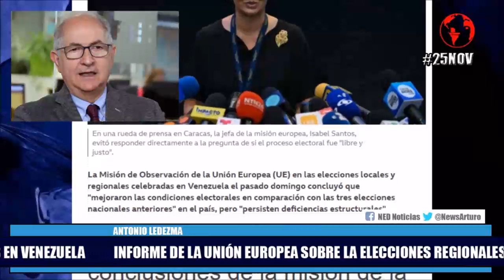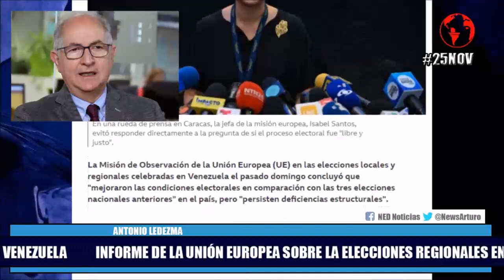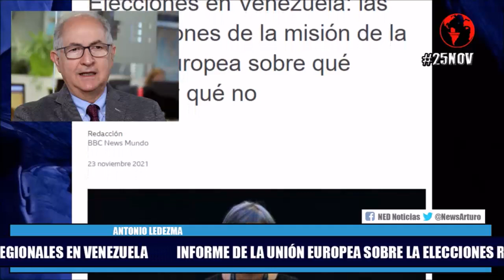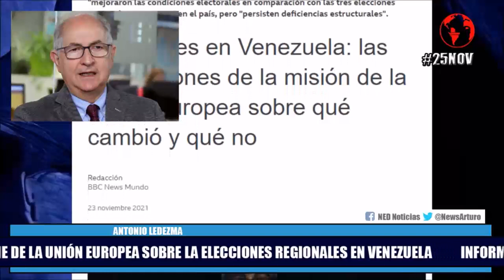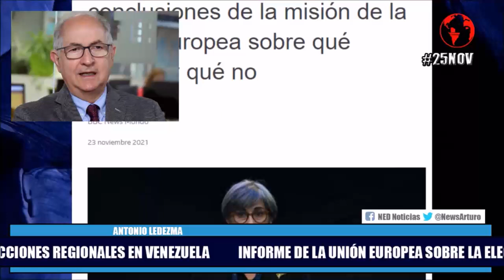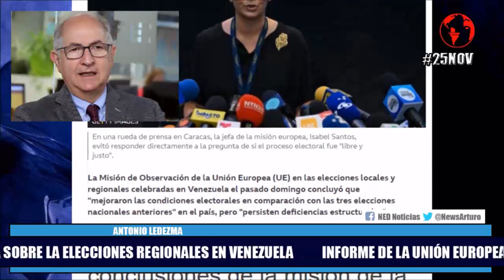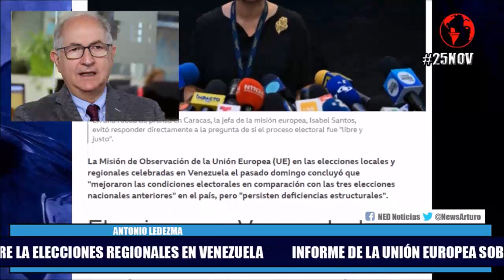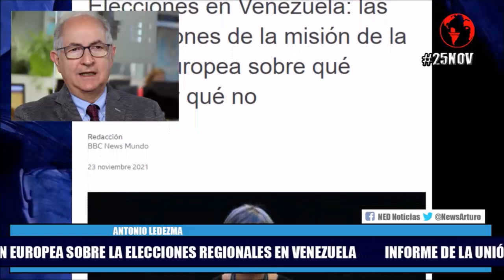🔴 IMPERDIBLE ANTONIO LEDEZMA SOBRE EL INFORME DE LA UE SOBRE ELECCIÓN EN EL PAÍS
Entrevista a Antonio Ledezma en La Hora de la Verdad Jueves 25 de Noviembre de 2021